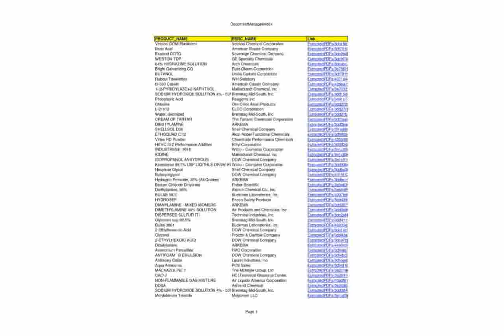Haymes RustLock Water-Based Enamel Gloss Metal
RustLock Water-Based Enamel Gloss Metal Paint
Sizes:Available in 500ml, 1 litre and 4 litre.